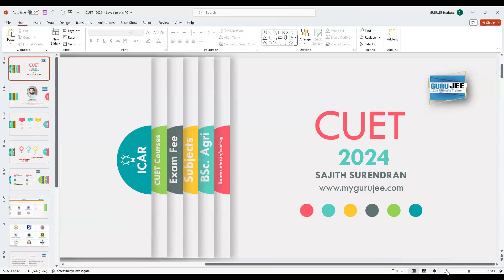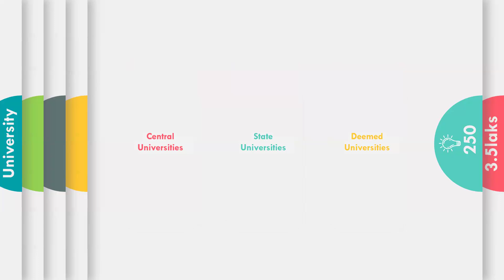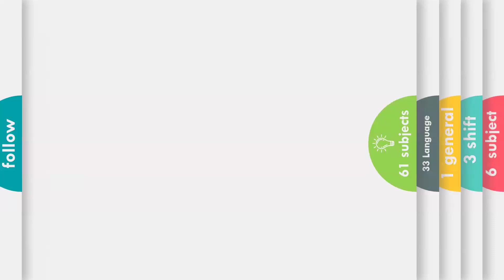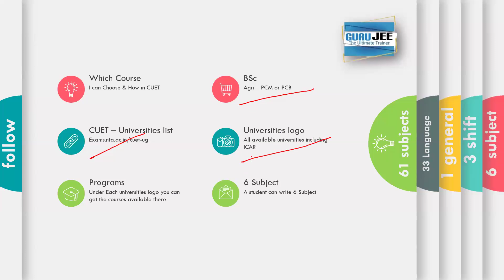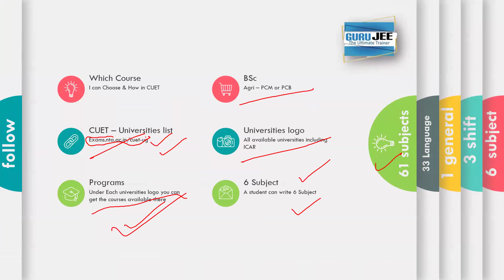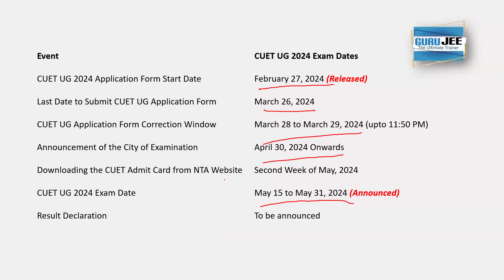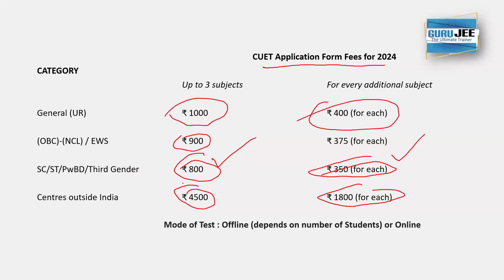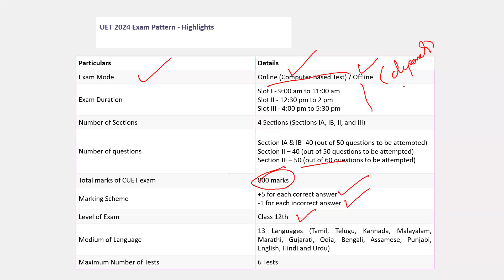GURUJEE - CUET ICAR - 2024 Opportunities and Pattern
Students should write the CUET (Common University Entrance Test) ICAR exam for several reasons. Firstly, it serves as a standardized platform for assessing their knowledge and skills in agricultural sciences, paving the way for admission to esteemed agricultural universities across India. Secondly, it ensures fair evaluation and selection based on merit, fostering a competitive yet equitable environment. Additionally, appearing for CUET ICAR broadens students' academic horizons, exposing them to diverse agricultural disciplines and cutting-edge research. Ultimately, it empowers aspiring agriculturalists to contribute meaningfully to the sustainable development and innovation in the agricultural sector, addressing global challenges like food security and environmental sustainability.